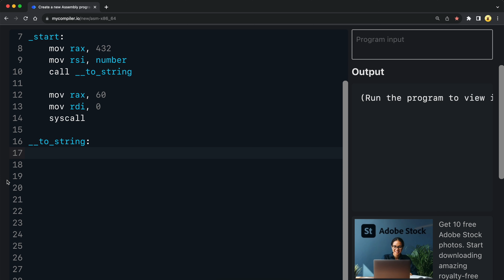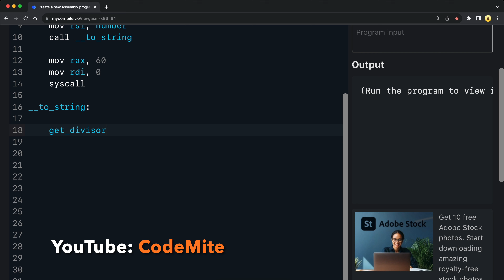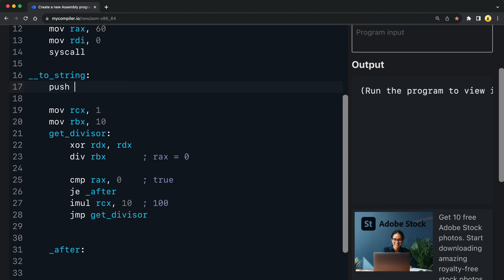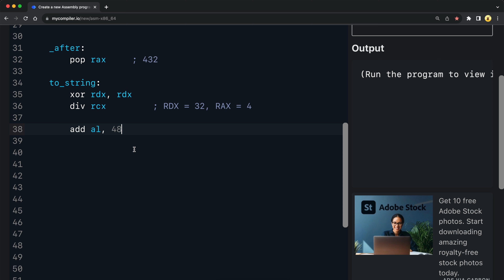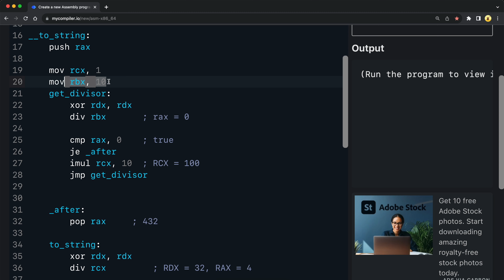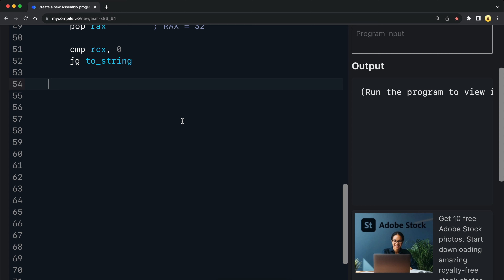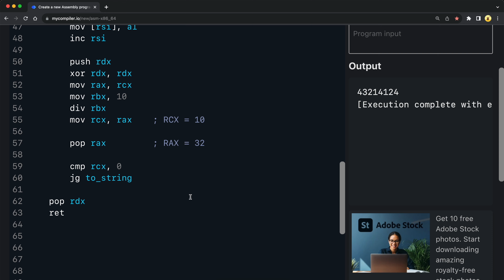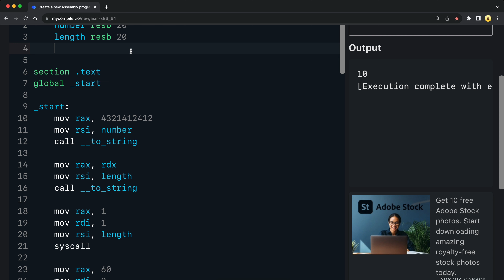convert an integer to string in Assembly — NASM Assembly tutorial (Hindi)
In this video, we will implement some assembly code that takes any number and converts into a string. We can later print that string to the console as well. Hope it helps :)